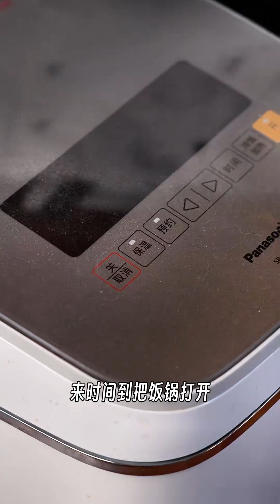香迷糊的芋头咸饭，学会人人夸你是大厨！靓哦